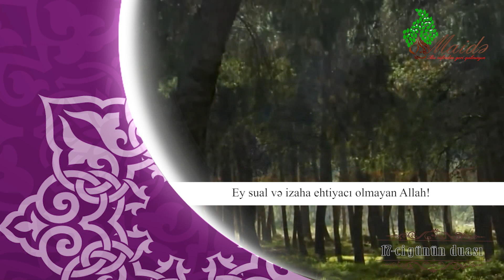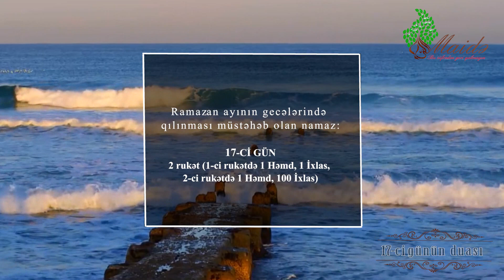Ramazanın 17-ci gününün duası (Azərbaycan dilində) - Maide.az